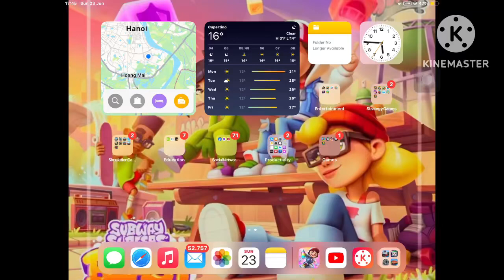subway surfers tag gameplay số 34